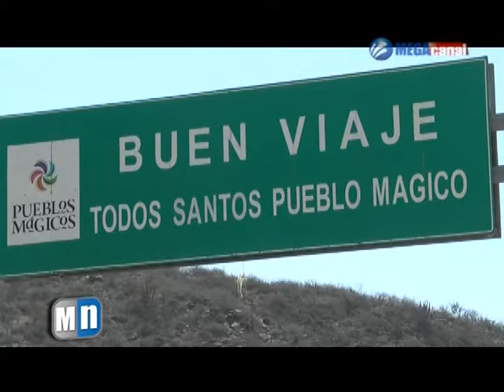ORDENAMIENTO ECOLÓGICO.mpg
Reconoció presidenta que el plan de ordenamiento ecológico es deficiente. Es necesario un reglamento de imagen urbana en Todos Santos, señala regidor municipal Ricardo Fiol.